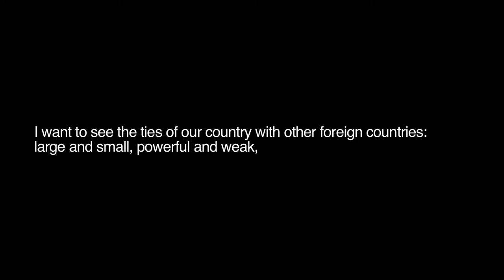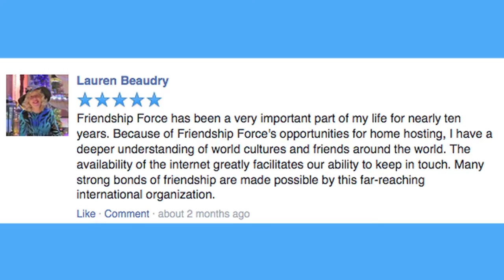FRIENDSHIP FORCE PROMO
Joining Friendship Force International will Change The Way You See the World! GoFriendshipForce! And TravelForGood / @FriendshipForce